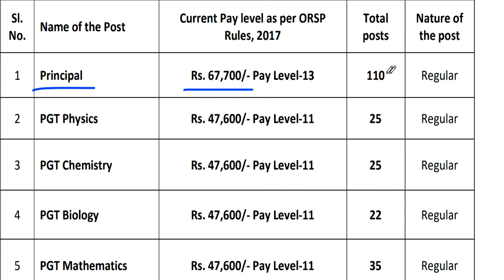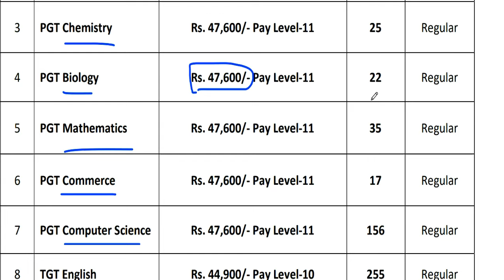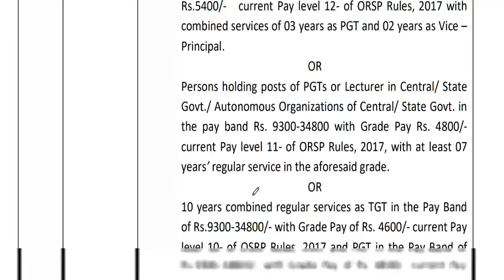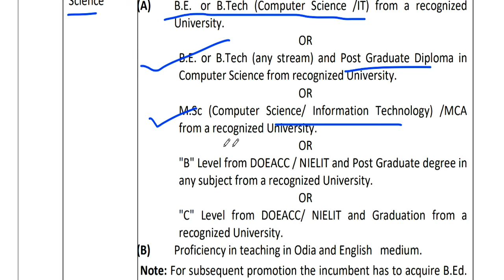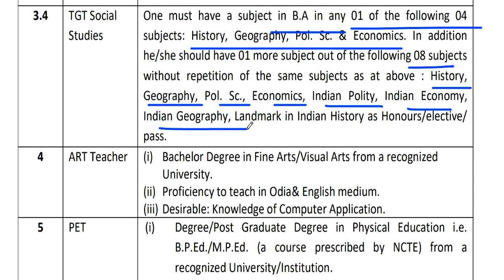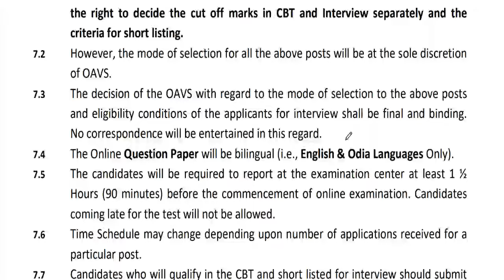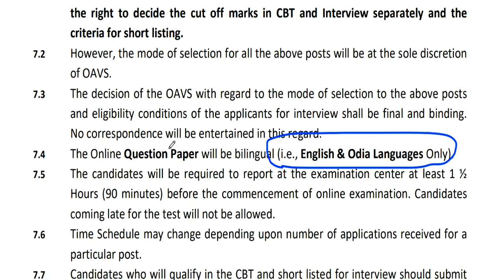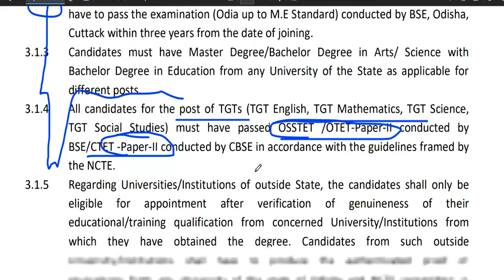Aadarsh Vidyalya Teachers Recruitment 2024 | Permanent Govt Job salary-67000 | आवेदन कैसे करे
आदर्श विद्यालय संगठन 2024 | Permanent Govt Job  salary-67000 | आवेदन कैसे करे Aadarsh Vidyalya Teachers Recruitment 2024 | Permanent Govt Job | TGT Post | salary-67000